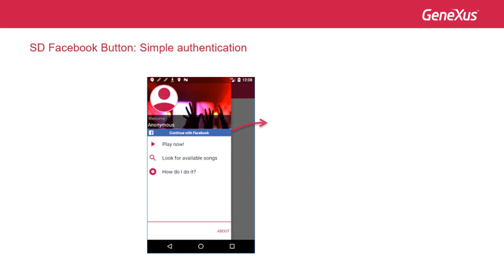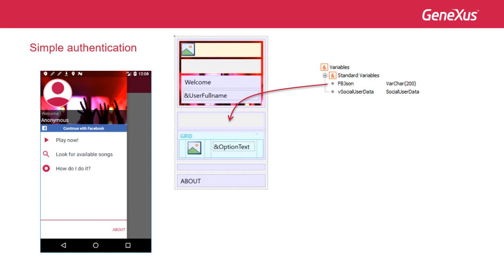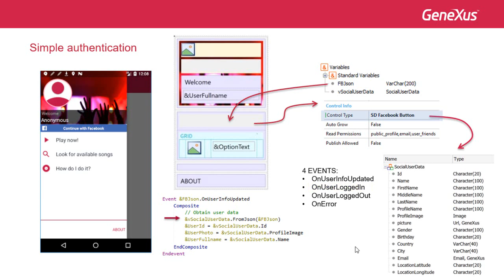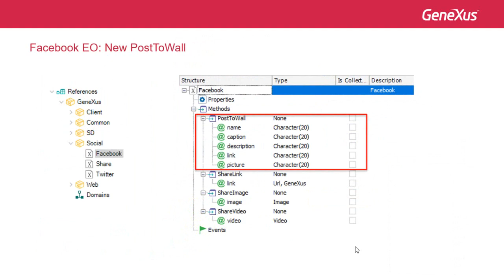Autenticación simple con Facebook y nuevo método PostToWall del external object Facebook.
Cómo agregar botón para login en Facebook y cómo utilizar la información del usuario devuelta por Facebook. Además nuevo método PostToWall de Facebook EO.